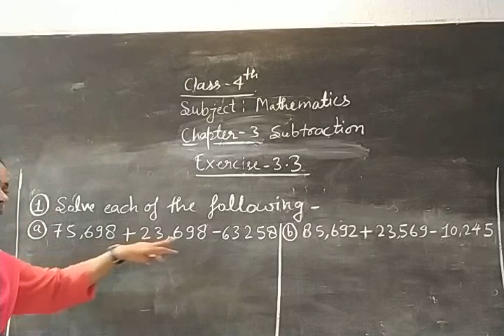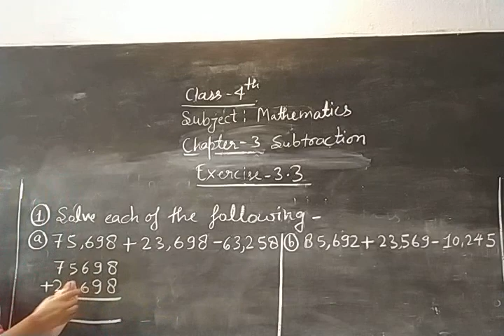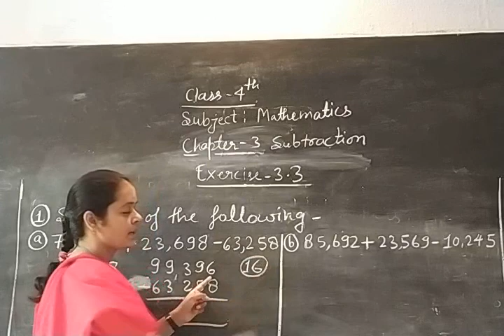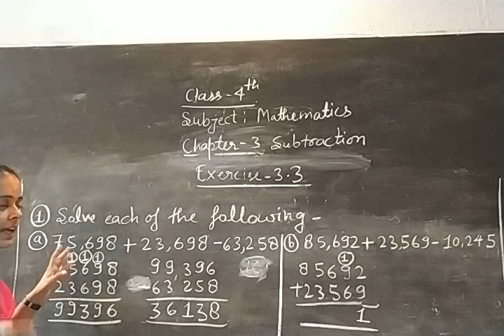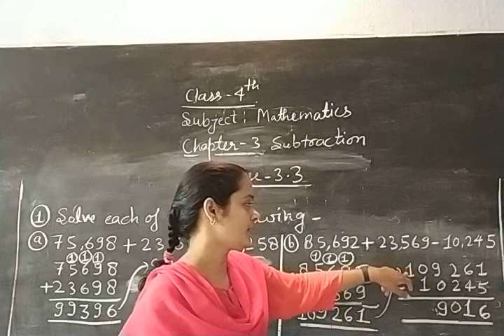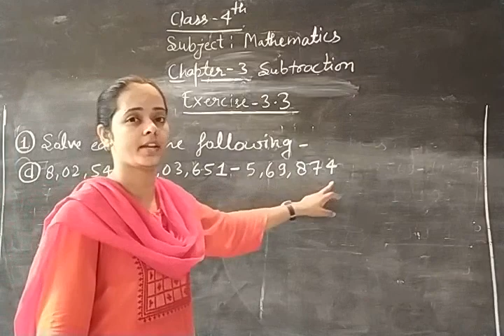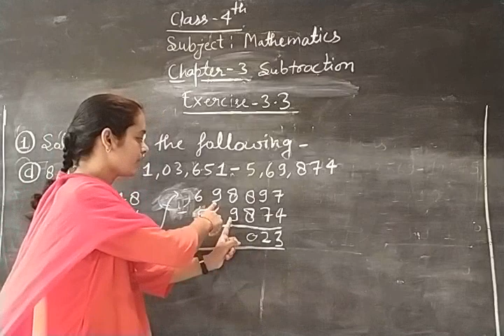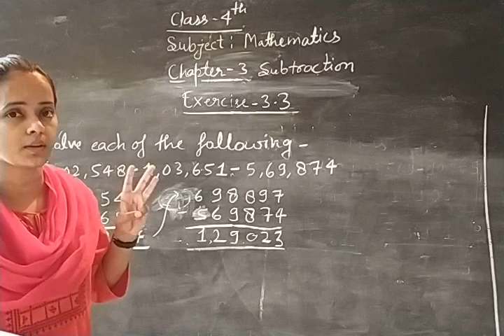Class-4 Mathematics Chapter-3 Exercise-3.3 By Bharti Singh